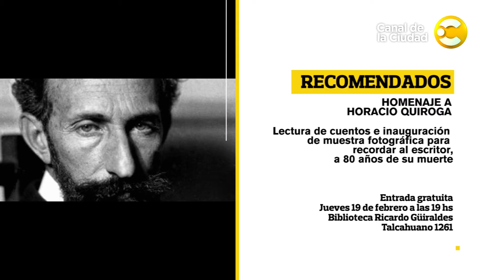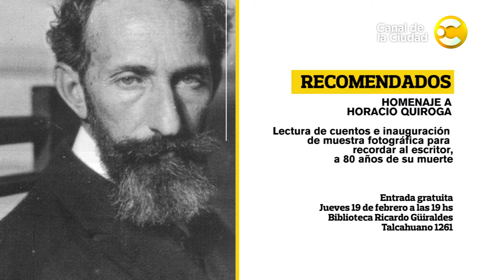Recomendados: Noches de Autocine en el Rosedal, "Por ese palpitar" y más en Disfrutemos BA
Los recomendados para el fin de semana para que todos "Disfrutemos BA".